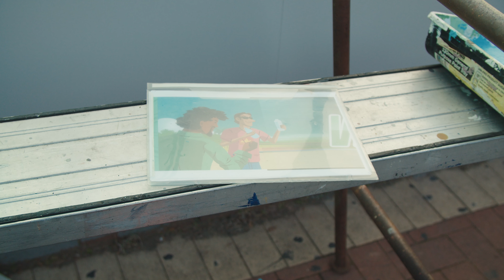Mural Media - Containers For Change